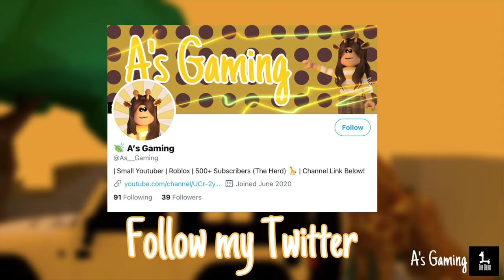Tiny Modern Home | Build Tour | 17K | Bloxburg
Advanced Placement
Basement